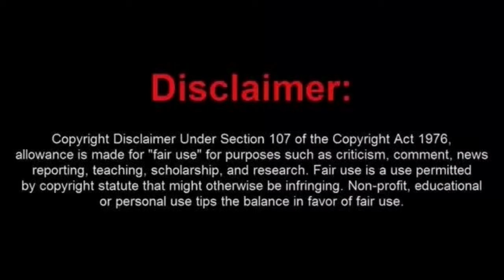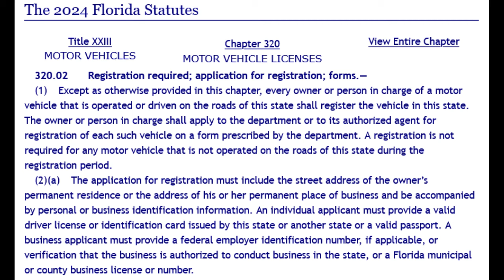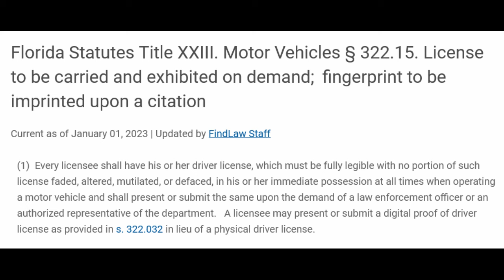Sovtard Thinks That He is a God but Still Gets Arrested